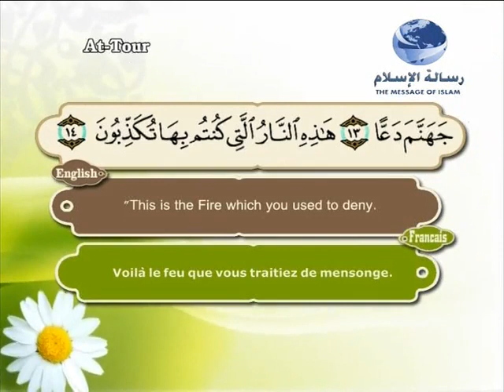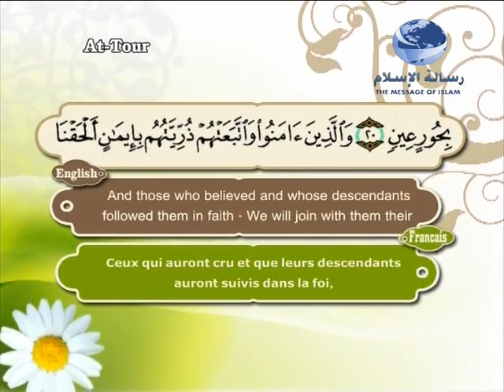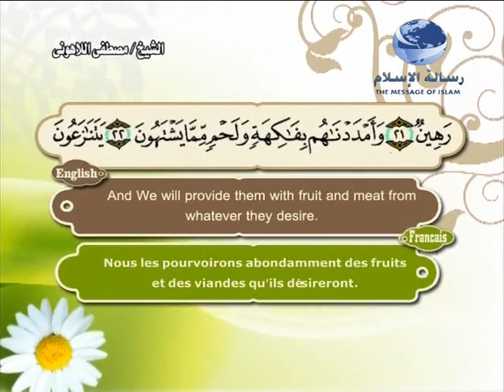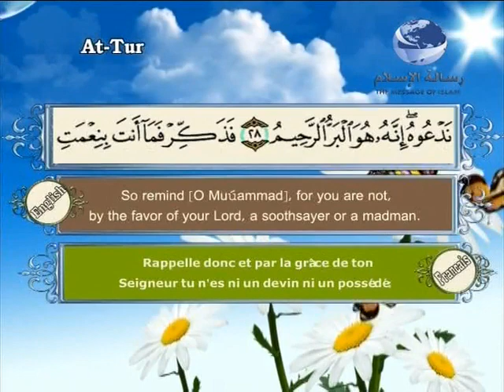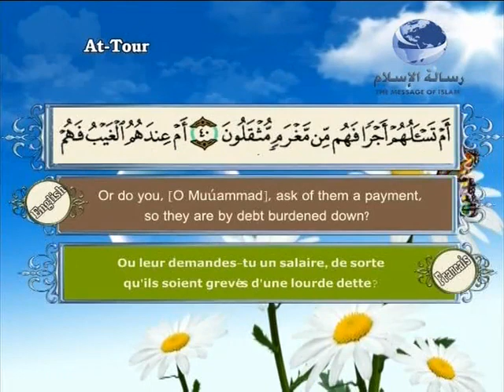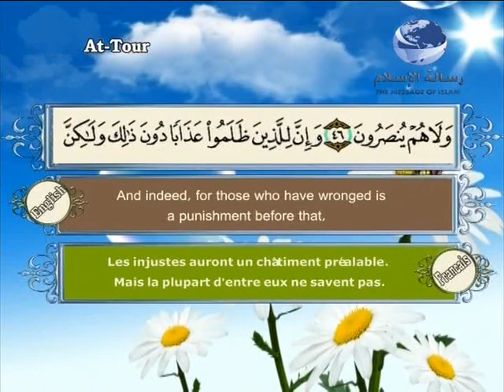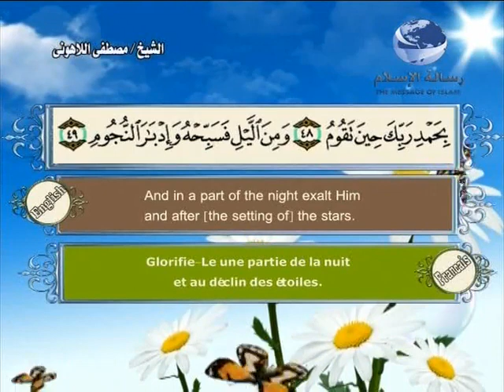052- سورة الطور ( القارئ مصطفى اللاهونى)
052- سورة الطور ( القارئ مصطفى اللاهونى)